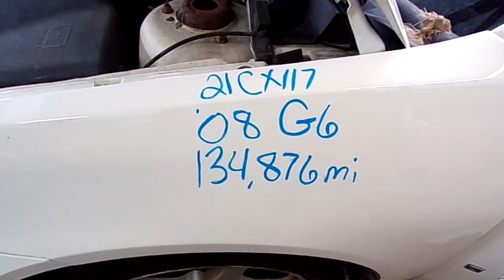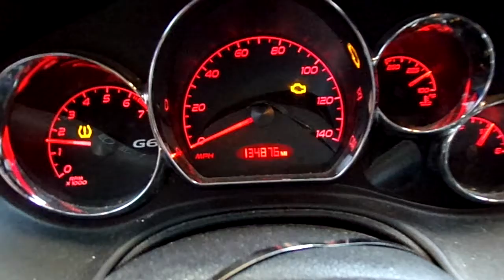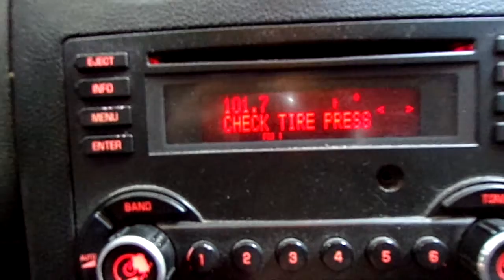21CX117, 2008 PONTIAC G6, 134,876 MILES, 3.5, A.T., FWD, MORRISONS AUTO SALVAGE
21CX117, 2008 PONTIAC G6, 134,876 MILES, 3.5, A.T., FWD, MORRISONS AUTO SALVAGE